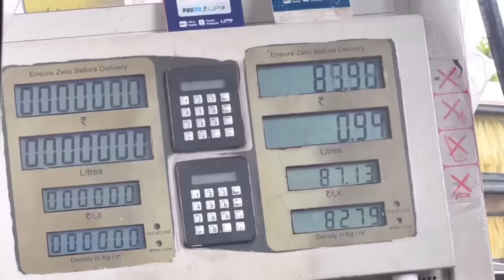ಮಕ್ಕಳು ದೊಡ್ಡವಾರದ್ರೆ ನಾವು ಸಾಯಿಬೇಕಾ😱 ನಮಗೆ ಲೈಫೇ ಇಲ್ವಾ, ನನ್ನ ಖಡಕ್ ಉತ್ತರ | Motivational Taught 2023